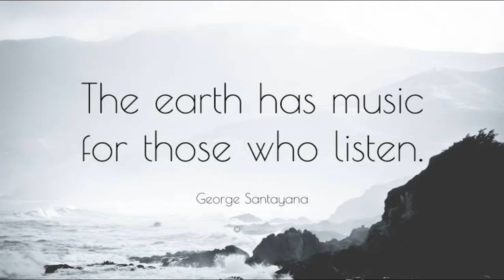Lil dicky - Earth (Cover)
Lil dicky earth short cover.

Love our earth!!!

Also leave a song suggestion down below.

I just listened this song today and rushed to learn it. Also loved the ed sheeran part.

Byee!!!